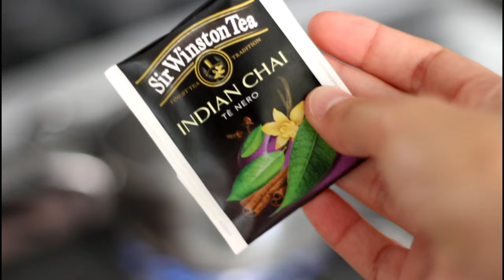HEALTHY SUMMER DRINK! Le mie BEVANDE estive PREFERITE! | Le Ricette di Jennifer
Le mie BEVANDE estive PREFERITE!